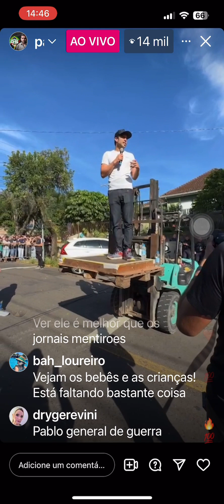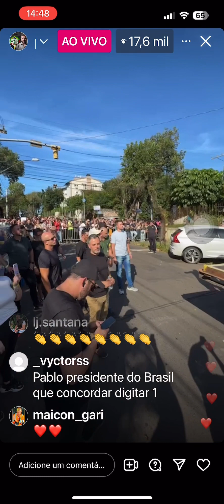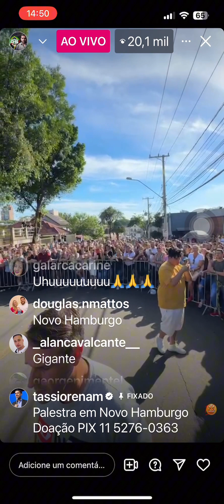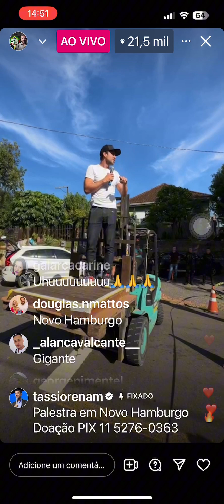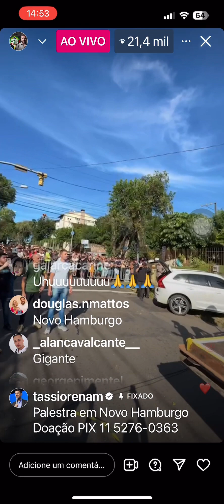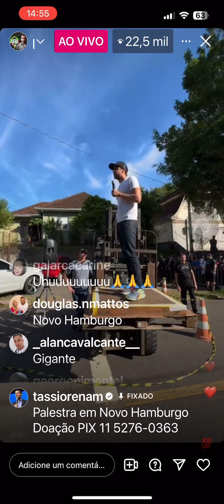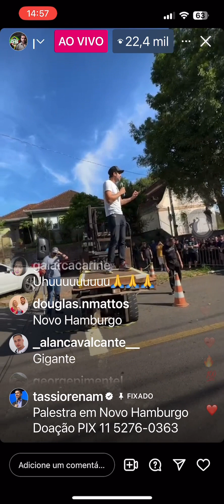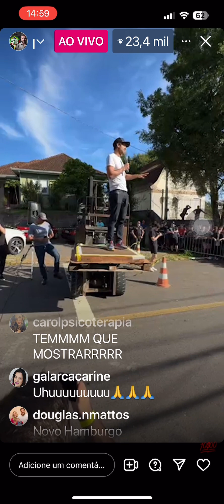Live de agora Pouco!! Pablo Marçal em Novo Hamburgo RS 07/05